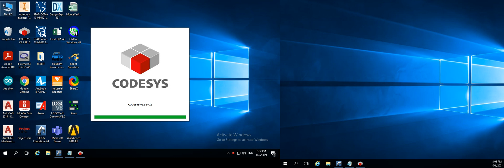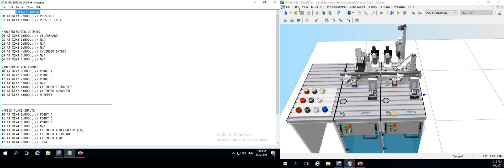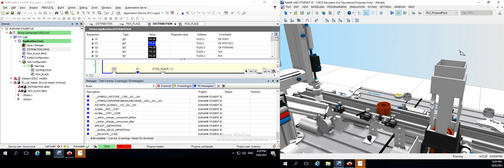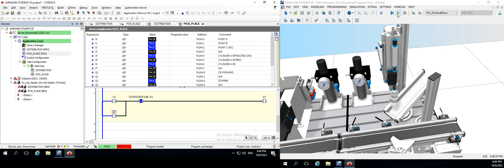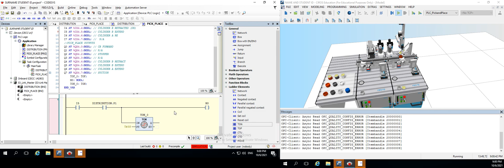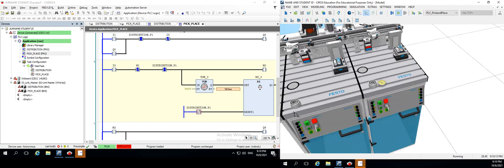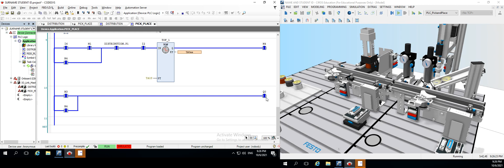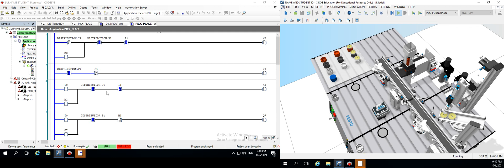CODESYS PLC AND CIROS AND EZOPC PROGRAMMING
There configuration list amend it according to your needs thank you
//PANEL INPUTS
P0 AT %IX3.0:BOOL; // PB START
P1 AT %IX3.1:BOOL; // PB STOP (NC)

//PICK_PLACE INPUTS
I0 AT %IX4.0:BOOL; // POINT A
I1 AT %IX4.1:BOOL; // POINT B
I2 AT %IX4.2:BOOL; // POINT C (NC)
I3 AT %IX4.3:BOOL; // N/A
I4 AT %IX4.4:BOOL; // CYLINDER B RETRACTED (ON)
I5 AT %IX4.5:BOOL; // CYLINDER B EXTEND
I6 AT %IX4.6:BOOL; // CYLINDER A RE
I7 AT %IX4.7:BOOL; //  N/A
//PICK_PLACE OUTPUTS
Q0 AT %QX4.0:BOOL; // CB FORWARD
Q1 AT %QX4.1:BOOL; // N/A
Q2 AT %QX4.2:BOOL; // STOPPER
Q3 AT %QX4.3:BOOL; // N/A
Q4 AT %QX4.4:BOOL; // CYLINDER B RETRACT
Q5 AT %QX4.5:BOOL; // CYLINDER B EXTEND
Q6 AT %QX4.6:BOOL; // CYLINDER A EXTEND
Q7 AT %QX4.7:BOOL; // SUCTION
 TOF_0: TOF;
 M0: BOOL;
 TON_0: TON;
 M1: BOOL;
 M2: BOOL;
 RS_0: RS;
 M3: BOOL;
 M4: BOOL;
 TOF_1: TOF;
 RS_1: RS;
 SR_0: SR;
 M5: BOOL;
 TON_1: TON;